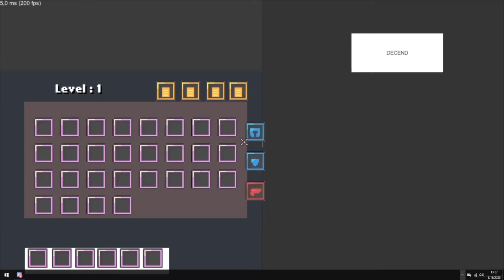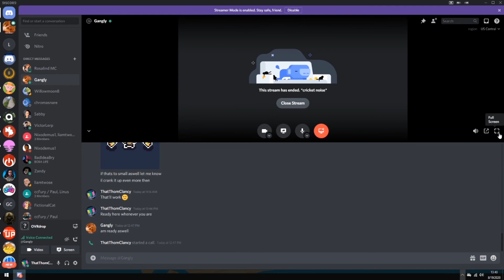We've got bunkers to bust with @GanglyPrism! ThatThomClancyShow is go!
Kander joins us for the first ever prerecorded episode of ThatThomClancyShow to talk Bunker Buster!

Follow Xander!